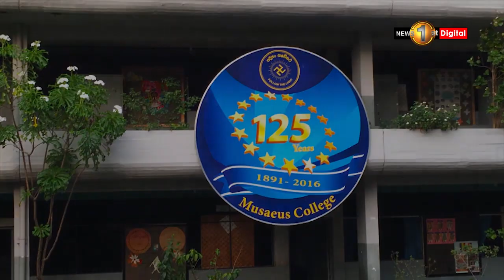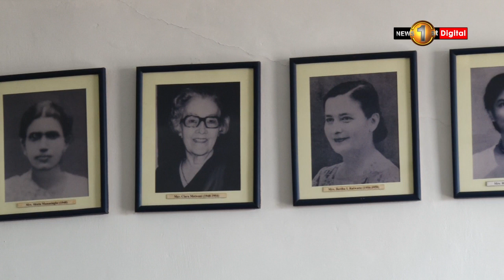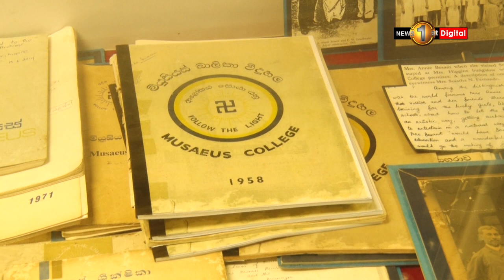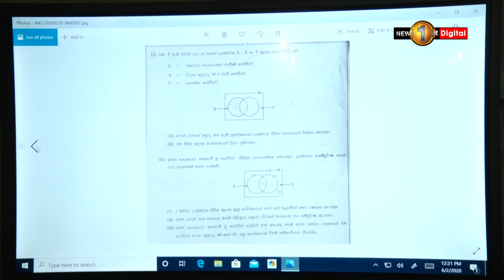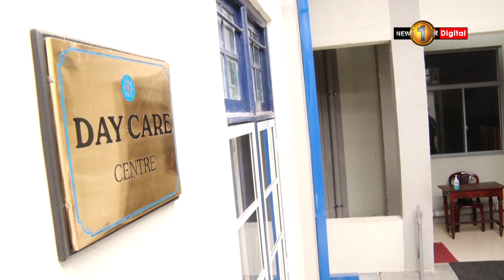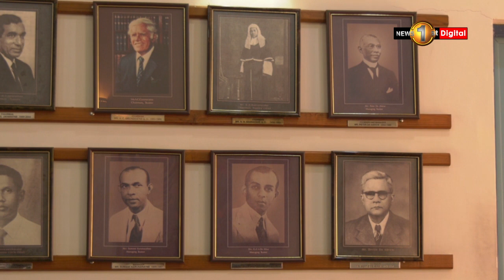Musaeus College - A guiding light during challenge